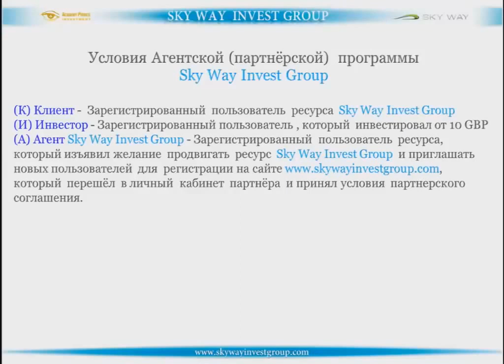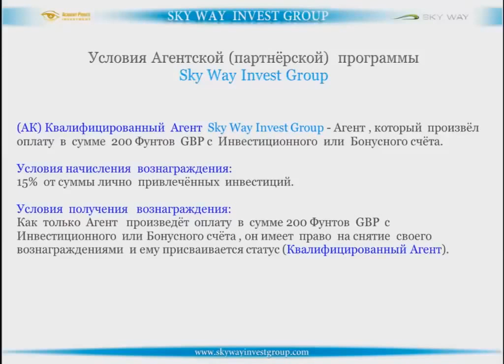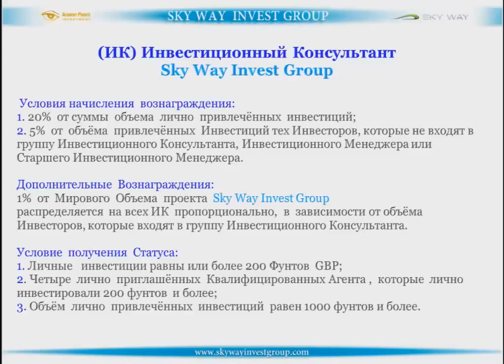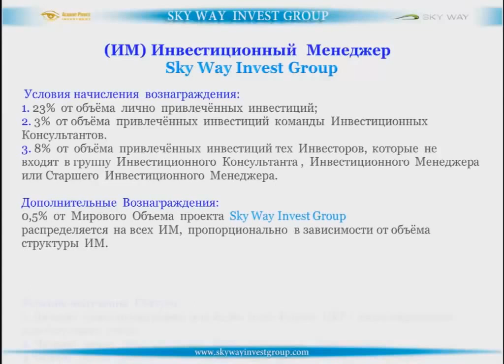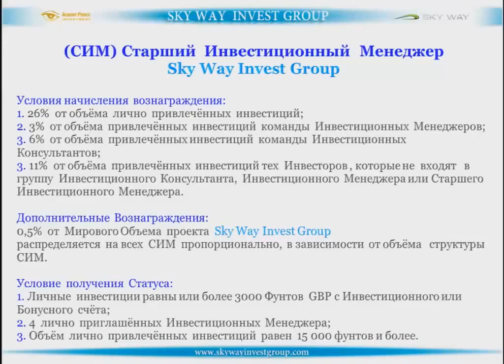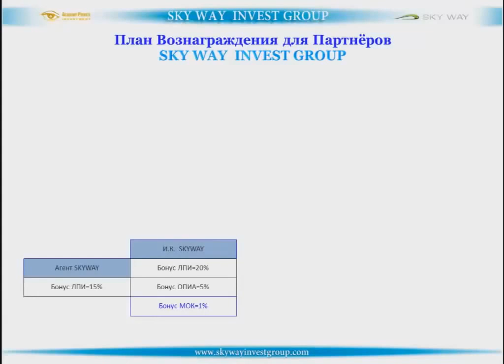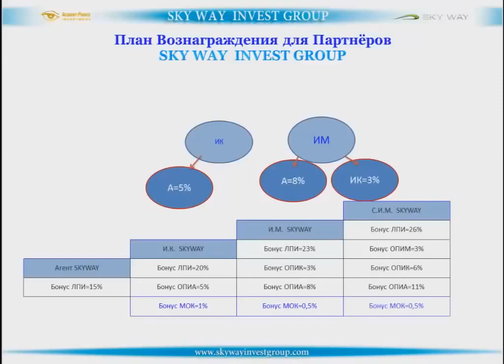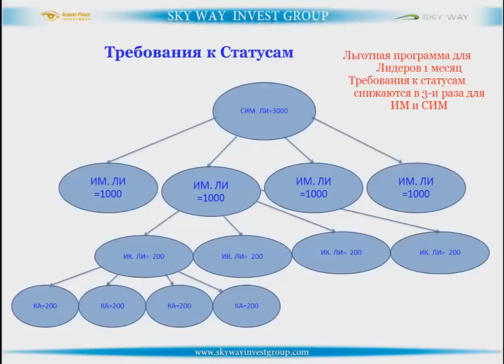SkyWay Маркетинг план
‼ ВОЗМОЖНОСТИ, КОТОРЫЕ БЫВАЮТ РАЗ В 100 ЛЕТ ‼
Приобрести акции можно в корневой компании RSW Systems:
❗ Если вы еще не зарегистрированы на сайте, для вас есть возможность получить скидку в 25$ на первый платеж, для этого напишите мне в личном сообщении Ваши ФИО и эл.почту

3) Фонд Sky Way Invest Group:
50 подарочных акций и школа частного инвестора